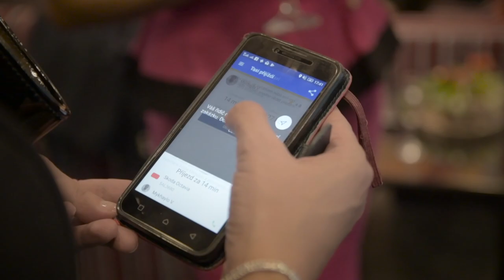Slavnostní ocenění Laskavec 2018 ve Stavovském divadle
V neděli 14. října jsme ve Stavovském divadle oceníli 12 laskavců, lidí, kteří dělají dobré skutky pro své okolí a motivují tak ostatní. V průběhu večera vystoupilo také 5 inspirativních řečníků, kteří propojili laskavost s důležitými oblastmi našeho života. Na téma Laskavost v medicíně vystoupil prof. Pavel Pafko, o Laskavosti a spokojenosti hovořila Denisa Dědičová, Laskavost a byznys propojil ekonom Tomáš Sedláček a o Laskavosti v rodině přednášeli manželé Klusovi.

Ocenění Laskavec získali: Emil Voráč, Renata Moravcová, Stanislav Sadílek, Václav Klapetek, Libor Hoření, Veronika Pospíšilová, Věra Doušová, Stáňa Bašatová, Kateřina Soukupová, Jiří Stárek, Pavla Medková a Jiří Klein

Večer moderovala herečka Eva Holubová.

Projekt Nadace Karla Janečka s názvem laskavec hledá příběhy neznámých dobrosrdečných lidí, kteří nezištně dělají neobyčejné věci pro své okolí. Nominovat můžete i vy na

Vytvořila: Vyšší odborná škola publicistiky
Copyrignt 2018: Nadace Karla Janečka